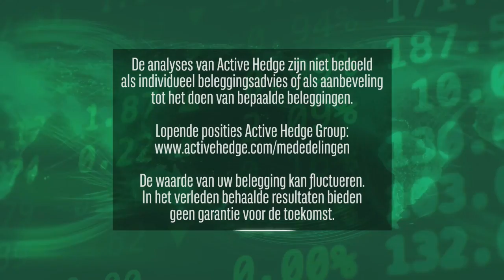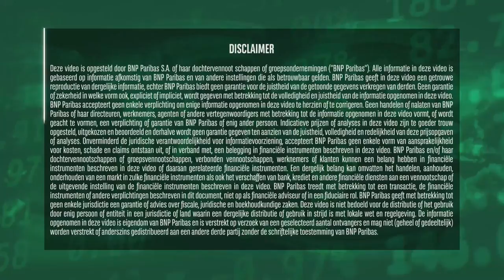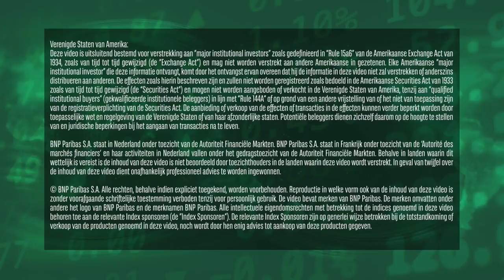Tencent onder druk | 3 augustus 2021 | Markets Update van BNP Paribas Markets